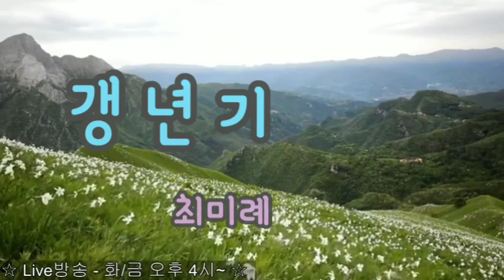가요 | 최미례 - 갱년기 | coverd by 은주소리TV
갱년기 여성이듣고 눈물!
가슴이 먹먹함!